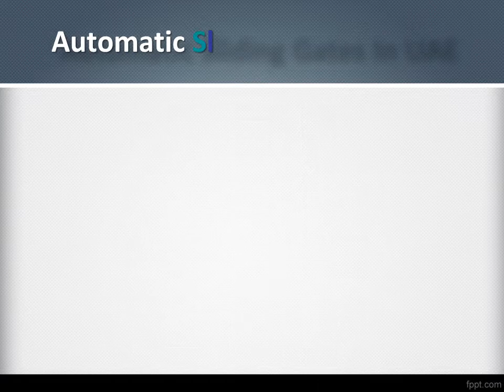Sliding Gate Motor supplier in UAE, Automatic Sliding Gates in Dubai - MAK Automatic Doors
Automatic Sliding Gates In UAE. We are the leading suppliers for producing the best quality of products like Automatic Sliding Gates in Abu Dhabi and Dubai, UAE.